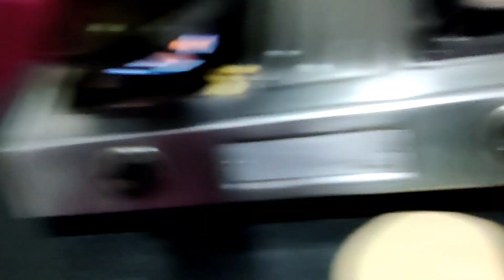Vijay Dashmi per Kusum ko khilai Uski Favourite Chij 🤤